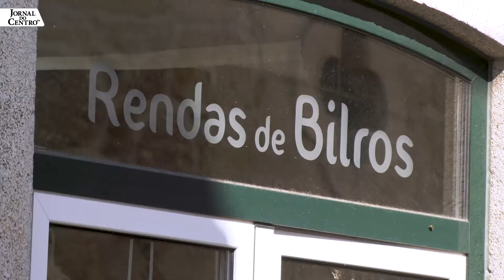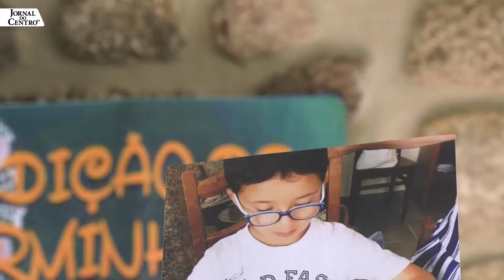Rendas de bilros uma Tradição de Portugal | História da cultura portuguesa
As rendas de bilros de Farminhão é uma Tradição de Portugal e tem suas raizes na história da cultura portuguesa custumes desde de 1616.